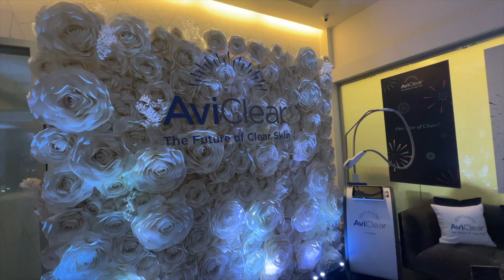birthday vlog | celebrating one more year of life